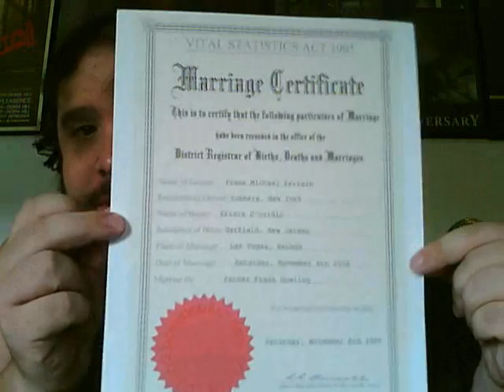Frankie Love Gets Married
In a shock to many, Frankie Love got married over the weekend. How did this come about? Watch and find out